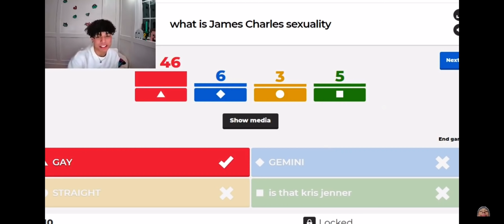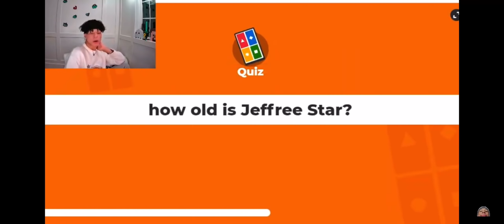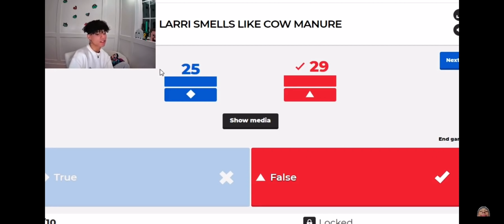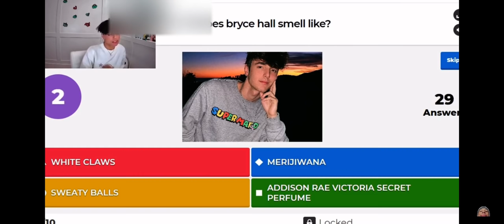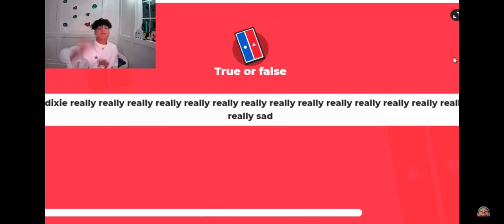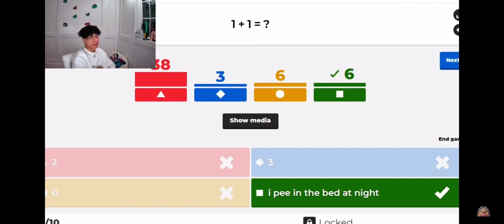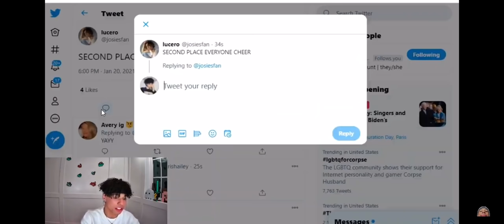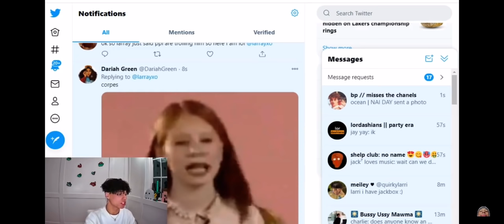Larray’s live on YouTube | Larray playing kahoot | 1/20/21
Sorry, as always I couldn’t get the full live. So I’m going to post clips of the live, that I could capture.